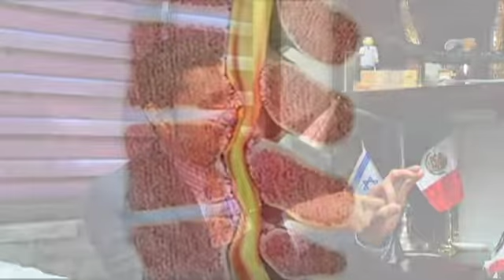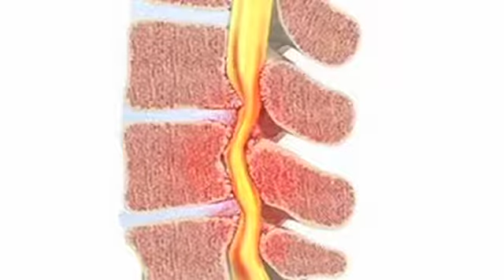Vida Plena/Luisa Vidal/Vivir con Esperanza para no vivir en vano/ 29 Julio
Entrevista con José María Lozano González- Actor/Dr. Ismael Aarón Sánchez - Traumatólogo Hablando sobre la Columna/Victor Méndez y
Karina Osckar